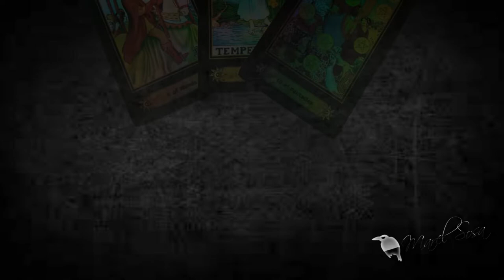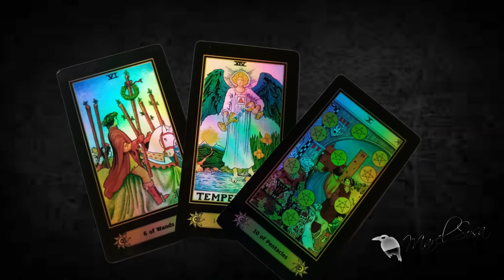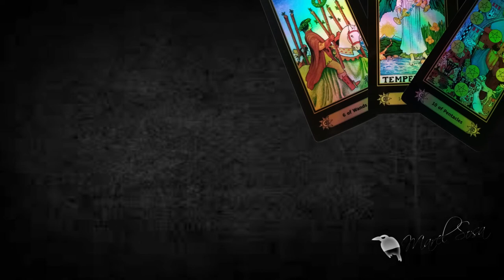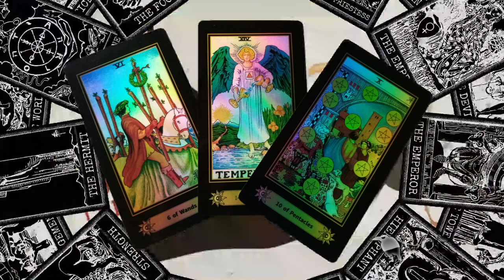La TRIADA de hoy te dice que... tienes todo para ganar...